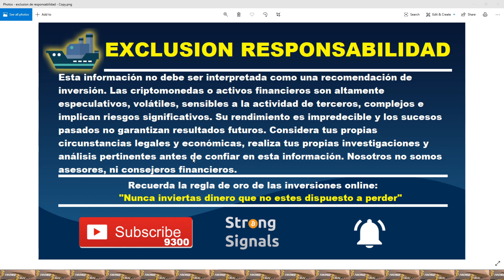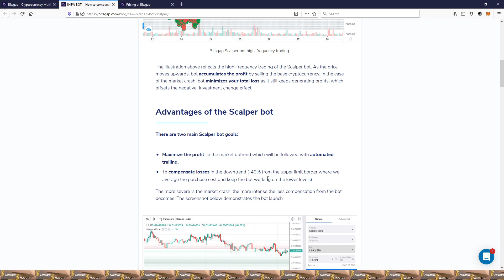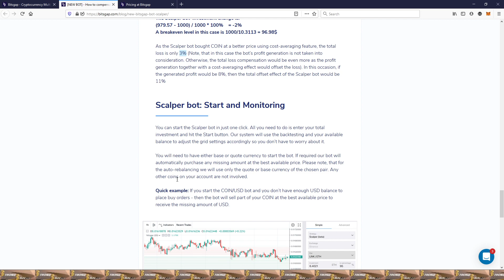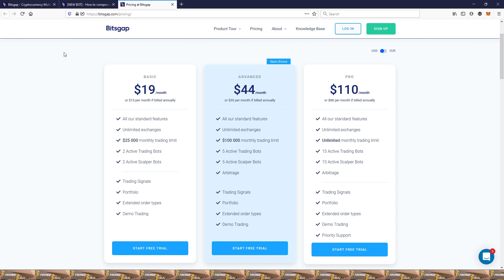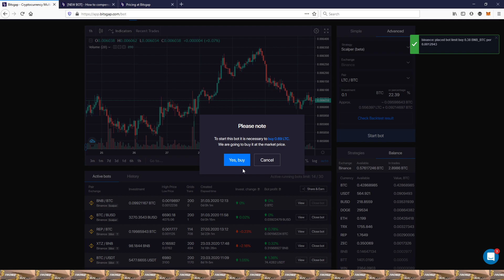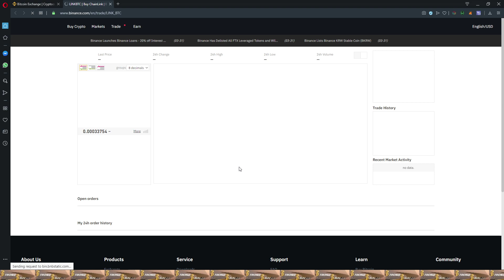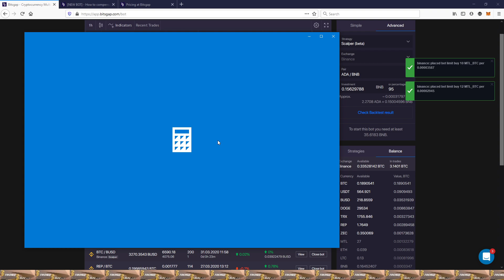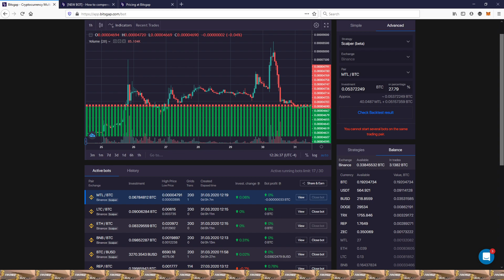Bitsgap nuevo bot SCALPER invertimos 1.07 BTC adicionales